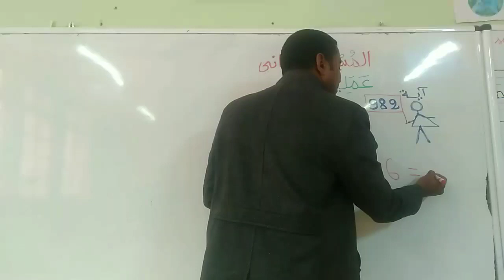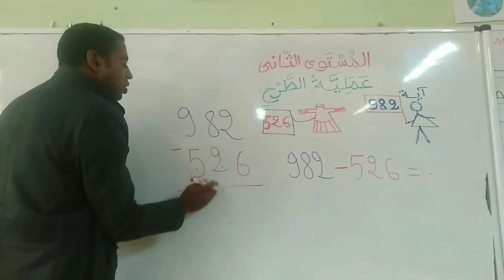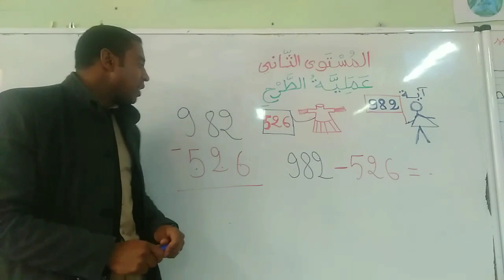عملية الطرح (4) // عملية الطرح بالاحتفاظ ج 2// المستوى الثاني ابتدائي